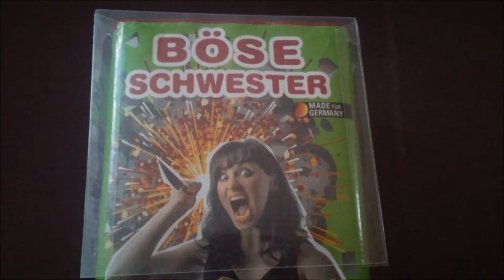Lesli Böse Schwester // 25 Schuss - PyRo HD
▬▬▬▬▬▬▬▬▬▬ஜ۩۞۩ஜ▬▬▬▬▬▬▬▬▬
Viel Spaß!

▬▬▬▬▬▬▬▬▬▬ஜ۩۞۩ஜ▬▬▬▬▬▬▬▬▬